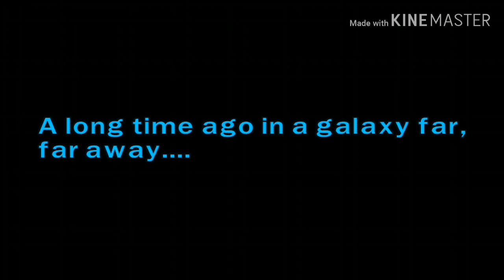Lego Star Wars But Its Funny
Today I play Lego StarWars Trilogy and if you want me ot make this into a series let's get 20 likes!